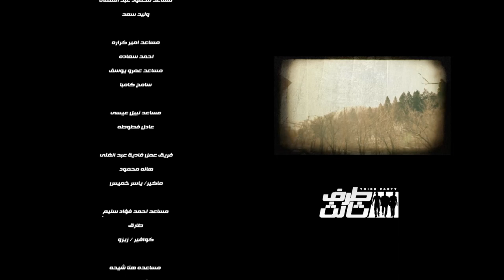مسلسل طرف تالت "الحلقه الثالثه عشر" بطوله العالمي امير كراره و "النجم عمرو يوسف